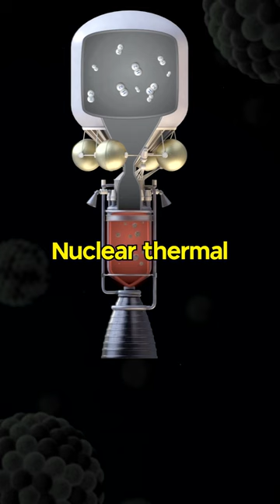Elon Musk OFFICIALLY Reveals Nuclear Starship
Elon Musk OFFICIALLY Reveals Nuclear Starship 2022
⭐How To Be A Legend: